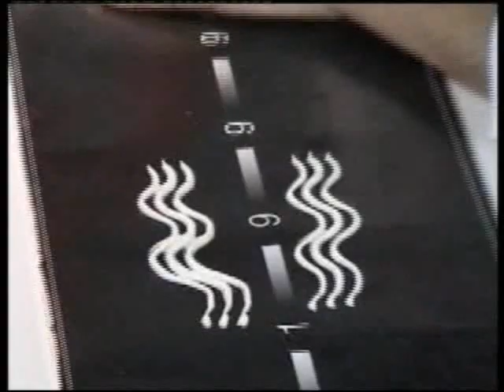LA COLORAZIONE DIVENTA CREATIVA CON MAGIC MECHES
LA VOSTRA FANTASIA NON Avrà LIMITI